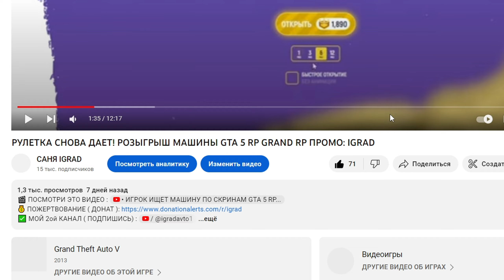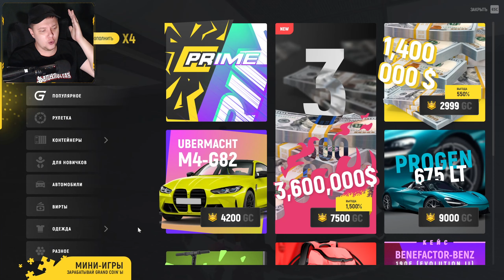БЕЗУМНАЯ ЧЕРНАЯ ПЯТНИЦА GTA5 GRAND RP ПРОМОКОД: IGRAD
✅ ПРИХОДИ ИГРАТЬ ВМЕСТЕ СО МНОЙ на GRAND RP GTA 5  ( 1 СЕРВЕР )